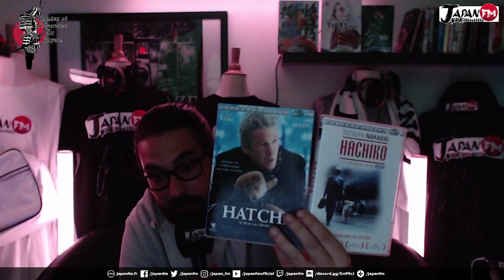CONTES ET LÉGENDES DU JAPON ! - Episode 1 (pilote) : Les 47 Rōnin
Contes et Légendes du Japon est une émission culturelle qui a pour but de vous faire voyager au fil des histoires, réelles ou non, qui bercent les japonais depuis leur plus tendre enfance, un voyage au cœur des mythes et légendes de l'archipel Nippon.

Pour cet épisode pilote Hiugs vous conte l'histoire vraie de 47 samouraï, fait rōnin par le destin, qui mettront tout en oeuvre pour venger leur défunt maître, même s'ils doivent y laisser la vie.

Bon voyage !

©IGAM Entertainment - Japan FM  2019